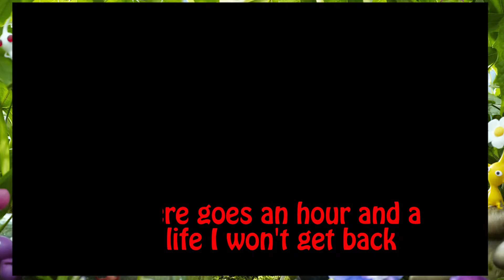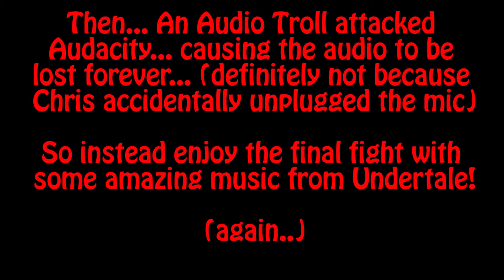Pikmin 2: Bum Cream?! - Part 6 - The Dynamic Duo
Ahh Christmas Day... A perfect time to talk about what happens when Hunter forgets one of the most basic things of human culture :D also will Chris and Hunter finally beat the Burrowing Snagget? Find out in this episode of Pikmin 2!

And of course Undertale OST from Toby Fox!